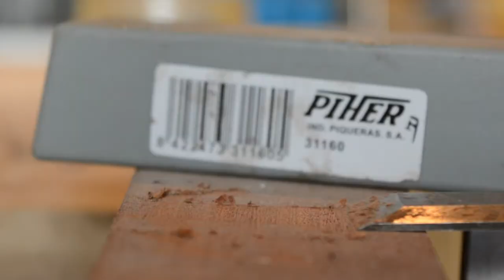Fabrication Guitare Barytone - cintrage des éclisses - EP 11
Dans ce 11ème épisode de la construction de A à Z d'une guitare acoustique barytone, je m'attaque à l'étape emblématique de la construction d'une guitare acoustique : le cintrage des éclisses. Je met à épaisseur les éclisses au rabot, puis je les cintre au fer à cintrer (décapeur thermique + tube d'acier). Puis je forme et colle les blocs de jonction des éclisses, je profile les éclisses selon le rayon de 15 pied pour le fond et 25 pied pour la table, enfin je colle les contres éclisses et les renforts d'éclisses.